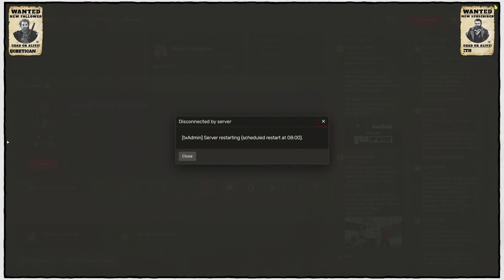Red Dead 2 Roleplay: Scooter Brown - Episode 11 | Ranch RP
HOOOOOOWEEEEEEE!
Date streamed: 9th April 2024